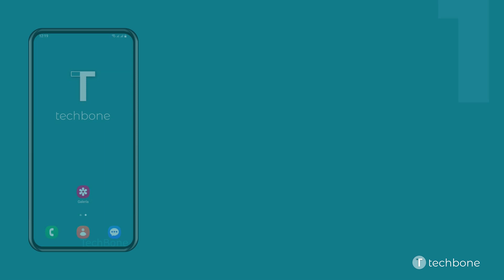Agrupar Álbumes en la Galería - Samsung [Android 13 - One UI 5]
La galería en el móvil Samsung permite crear una estructura más profunda y se puede agrupar álbumes en carpetas. Esto permite, por ejemplo, tener un álbum principal "Vacaciones" con otros subálbumes "Madrid", "Paris", "Sidney", etc.

Nota: No es posible crear una estructura de álbumes más profunda.

0:00 Intro
0:05 Abre Galería
0:15 Presiona Álbumes
0:25 Mantén un Álbum
0:35 Presiona Agrupar
0:45 Introduce un Nombre y presiona Crear